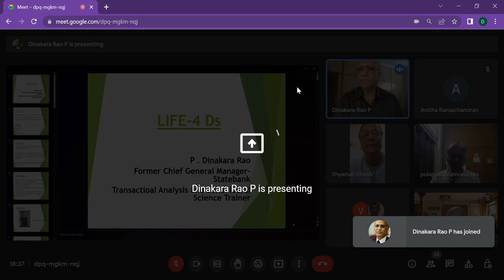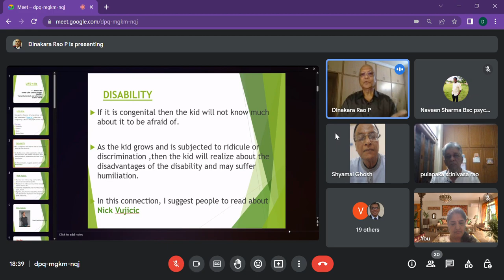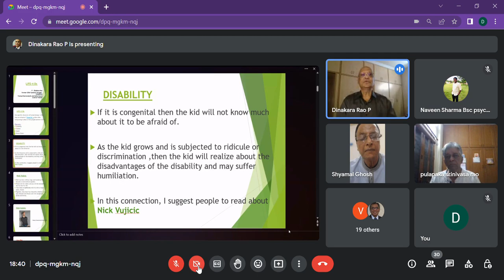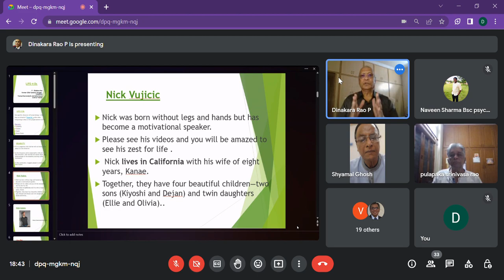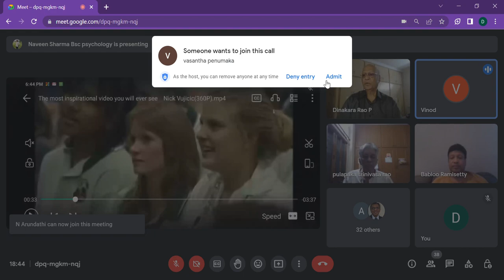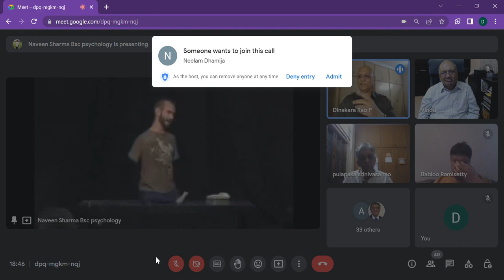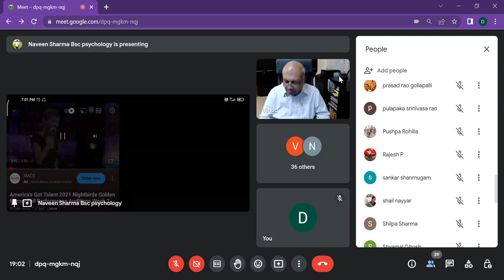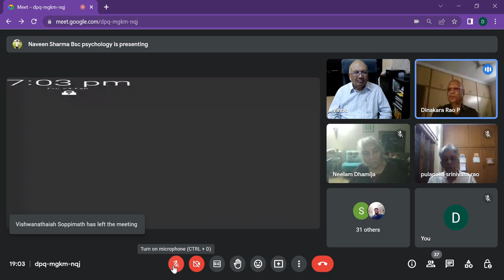Therapy for Therapist Topic 41: 4D’s of Life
Therapy for therapist
 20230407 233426 Creating awarness to students , teachers, mental health professionals , psychologists